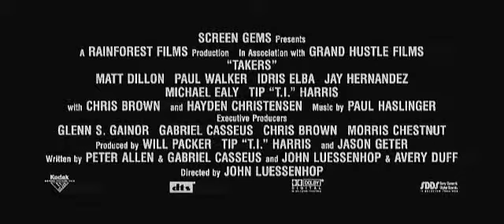Takers - deutscher Kino Trailer (Start 04.11.2010)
Gordon Jennings ist der clevere Kopf einer Kriminellenbande. Deren Mitglieder, bestehend aus den Brüdern Jesse und Jake sowie John und dem tätowierten A.J., haben nicht nur ein Faible fürs Drehen gefährlicher Dinger, sondern auch für schicke Autos, elegante Anzüge und eng bekleideten Frauen. Doch als der ehemalige Kollege Ghost aus dem Knast kommt und ihnen einen verlockenden Plan offeriert, beginnen die Schwierigkeiten.

Quelle: Kino.de

Action - USA 2010
107 Min. - Verleih: Sony Pictures
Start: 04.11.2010